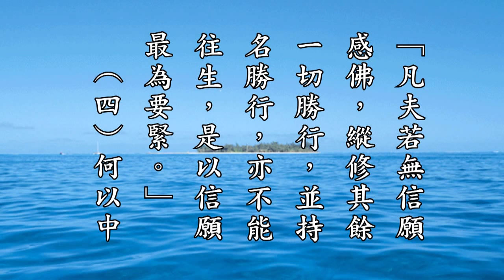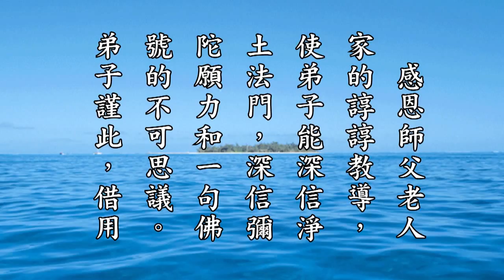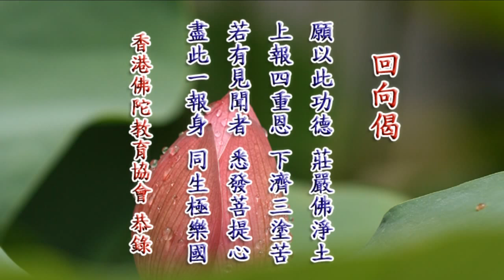眾生皆可成佛 放下便是（有聲書）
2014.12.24 啟講於 香港佛陀教育協會

微信號 amtbhz